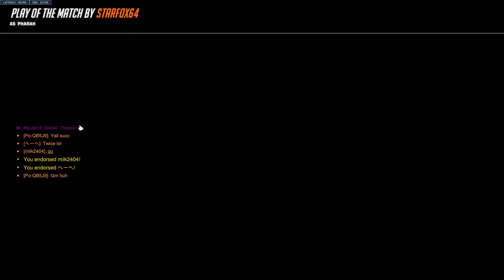RARGHHHHHHHH!!!!! Road To Grandmaster Ep.99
600 Subs???!!! THANKS FOR ALL THE LOVE AND SUPPORT IM GRATEFUL